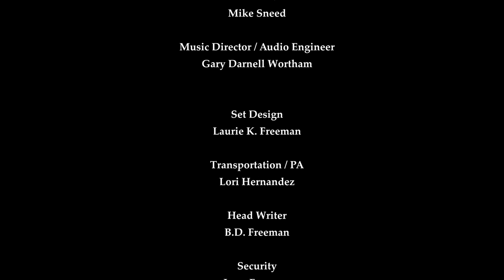The BD Freeman Show - PETE COLE - Season 2 Episode 12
In this special Halloween/Birthday Episode, legendary musician PETE COLE of the world famous LOWRIDER BAND joins B.D. to talk about his career, how he got involved with the band, and what REALLY happened to prevent them using the name of the original band, known for their hit songs like "Why Can't We Be Friends?" "Spil the Wine" and "Low Rider"

You can find upcoming tour dates for the Lowrider Band at lowriderband.com!